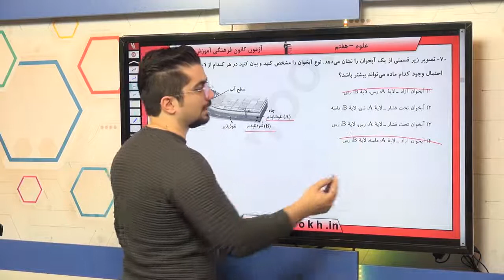پایه هفتم علوم سفر آب درون زمين سوال 70 درصد پاسخگویی 53